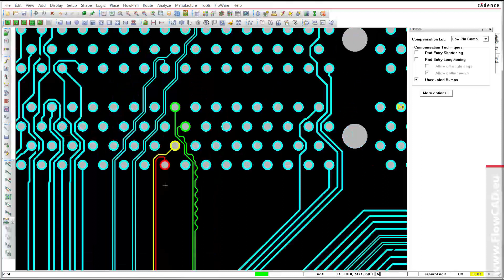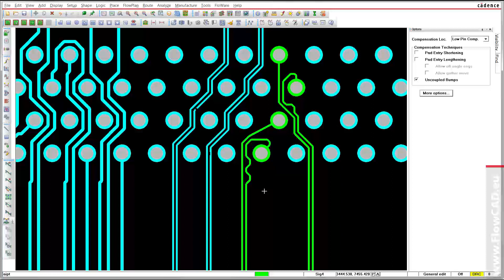Allegro AiPT Auto interactive Phase Tune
In der Allegro High Speed Option ist eine Funktion enthalten, um die Phase von differentiellen Paaren abzugleichen.